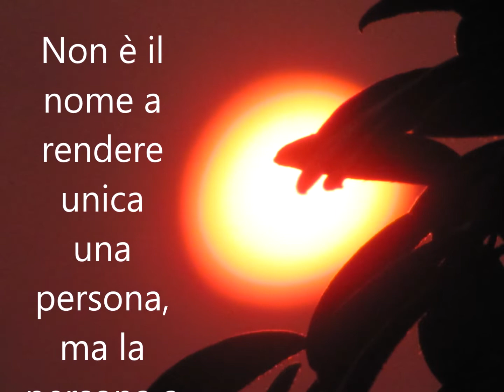Buon 24 settembre Buon Onomastico MARIA Buongiorno buon autunno buona vita”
Buon 24 settembre Buon Onomastico MARIA Buongiorno buon autunno buona vita”Buon 24 settembre Buon Onomastico MARIA Buongiorno buon autunno buona vita”

BUONGIORNO
BUON 24 SETTEMBRE
BUON ONOMASTICO MARIA
Non è il nome a rendere unica una persona, ma la persona a rendere unico il nome!
Il sovrano del cielo quando decide di regalare al paesaggio uno scenario passionale, espande i suoi raggi in ogni dove saggiamente, sublimando i territori.
BUONA SALUTE BUONA ARTE BUONA VITA E BUON AUTUNNO

Amore,Avventura,Arte,Bellezza,Garbo,Verità,Danza,
Felicità,Determinazione,Forza,Magia,Fortuna, Musica,